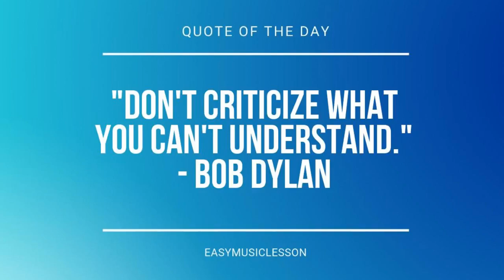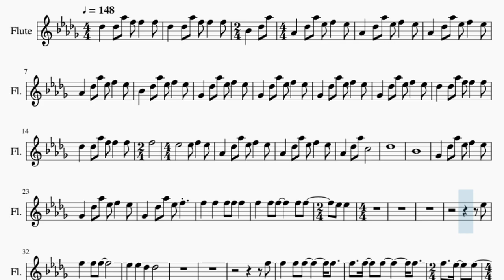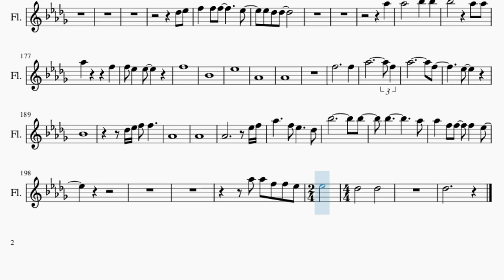Flute Sheet Music: How to play Holocene by Bon Iver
Comment and let us know how the videos have helped you. It keeps us going! :)Here is a sheet music/tab video on the song Holocene by Bon Iver on the flute. A flute sheet music arrangement which is transposed to notes that are easily played by flute, for the song Holocene by Bon Iver.

EasyMusicLesson teaches you to play the your favorite instrument, through well-arranged sheet music so that you too can learn how to play Holocene by Bon Iver on the flute as fast as you can. A flute sheet music with backing tracks to help your play the song better.

Chords of Flute arrangement:
Db Maj   Bb Min   Ab Maj   Bb Min   Gb Maj   Db Maj   Bb Min
Ab Maj   Bb Min   Gb Maj   Db Maj   Bb Min   Ab Maj   Ab Maj
Bb Min   Gb Maj   Gb Maj   Db Maj   Bb Min   Ab Maj   Ab Maj
Bb Min   Gb Maj   Gb Maj   Gb Maj   Bb Min   Ab/Bb   Ab/Bb
Gb Maj   Gb Maj   Bb Min   Ab Maj   Ab Maj   Gb Maj   Gb Maj
Db Maj   Ab Maj   Ab Maj   Gb Maj   Gb Maj   Db Maj   Db Maj
Db Maj   Bb Min   Ab Maj   Ab Maj   Bb Min   Gb Maj   Gb Maj
Gb Maj   Bb Min   Ab/Bb   Ab/Bb   Gb Maj   Gb Maj   Bb Min
Ab Maj   Ab Maj   Gb Maj   Gb Maj   Db Maj   Ab Maj   Ab Maj
Gb Maj   Gb Maj   Db Maj   Db Maj   Db Maj   Ab Maj   Db Maj
Db Maj   Bb Min   Ab Maj   Bb Min 7   Gb Maj   Gb Maj   Bb Min
Ab/Bb   Ab/Bb   Gb Maj   Gb Maj   Bb Min   Ab/Bb   Ab/Bb   Gb Maj
Gb Maj   Db Maj   Ab Maj   Ab Maj   Gb Maj   Gb Maj   Db Maj

Eb5 Eb5
Db5
Eb5
Ab5
Ab5       Bb5   Bb5
Ab5 Ab5
Ab5         F5
F5 Eb5   Eb5
F5
Eb5
F5             F5
Ab5             F5
Ab5             F5
Eb5
Bb4
Ab4
Bb5             Bb5
Bb5           Ab5
Ab5   F5 F5   F5   Eb5
Ab5 Ab5 F5 F5 Eb5
Eb5       Db5
Db5
Eb5
Db5 Eb5
Ab5
Ab5       Bb5   Bb5
Ab5 Ab5
Ab5   F5   F5 Eb5 Eb5
F5
Eb5
F5
F5   Ab5
F5 Ab5
F5       Eb5
Db5 Eb5 F5 Eb5 Db5 Bb4
Ab4
Bb5
Bb5   Bb5
Ab5 Ab5   F5 F5
F5   Eb5
Ab5
Db5       Db5
F5
F5   Eb5 Eb5
F5
F5   F5   F5 F5   Ab5
Eb5
Eb5   Db5   Db5
Eb5
Eb5 Eb5
Db5 Eb5
Ab5
Ab5       Bb5   Bb5
Ab5 Ab5
Ab5         F5
F5 Eb5   Eb5
F5
Bb4
Eb5
Ab4
Ab4
F5           F5
Ab5             F5
Ab5             F5
Eb5
Bb4
Db5 Eb5 F5 F5
Ab4
Ab4
Ab4           Eb5 F5
Ab5     F5 Eb5     Db5
Bb5             Bb5
Bb5           Ab5
Eb5       Db5
Db5
Db5